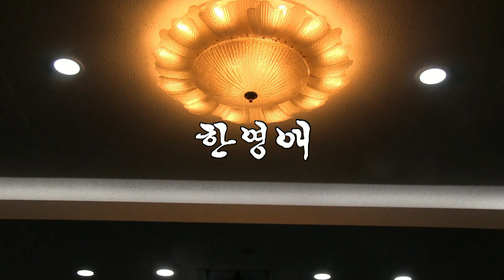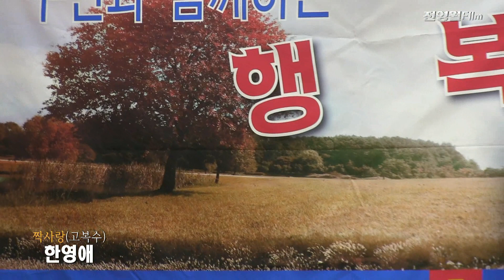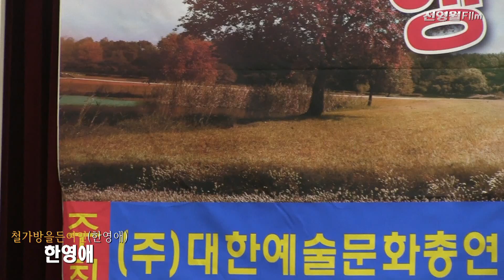가수한영애-짝사랑,철가방을든여인 (서울중구구민을위한 행복한읍악회2023-대한예술문화총연합회 '23.11.10 중구 구민회관)